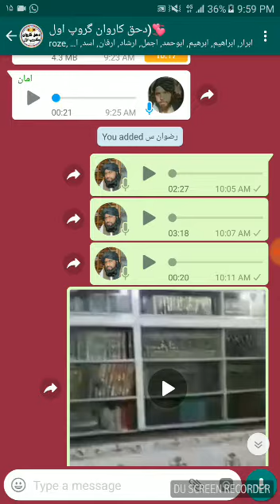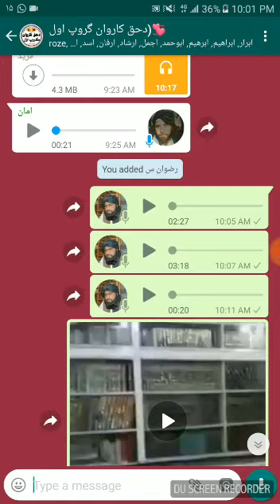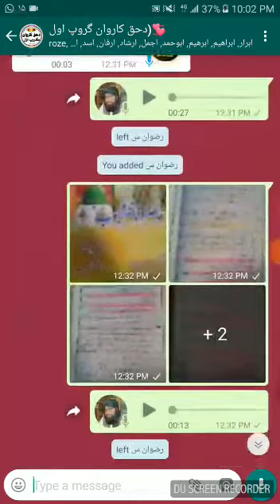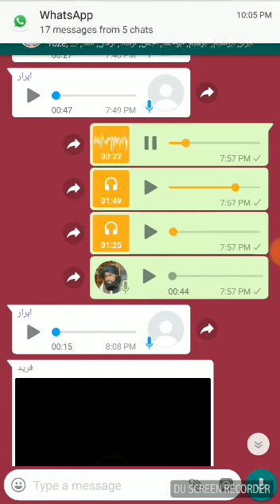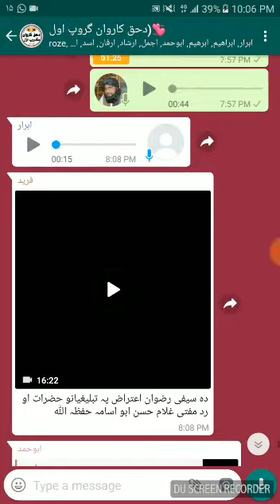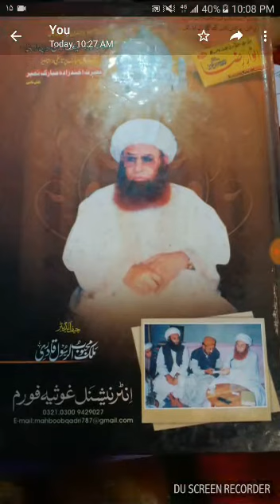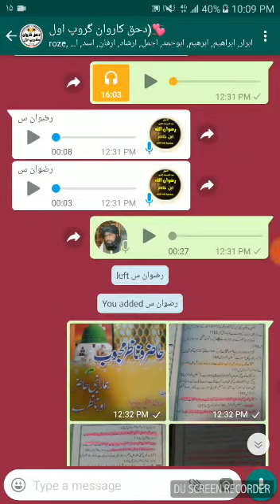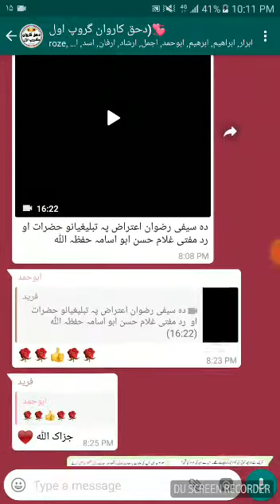Rizwan saifi Ta Jawab De Mufti Ghulam Hasan (DB)